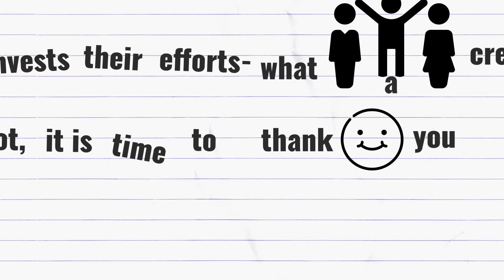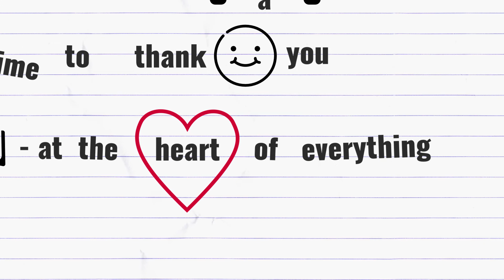An Ode to Colleges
Share the love with Craven College!